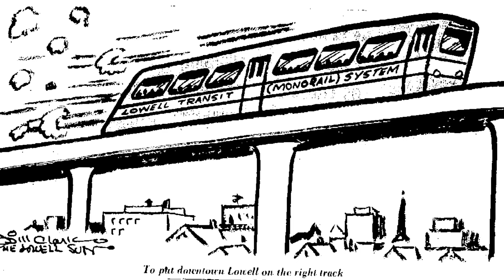Mill City Minute: The Lowell Monorail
Lowell has had many forms of transportation, but one futuristic idea never got off the drawing board...